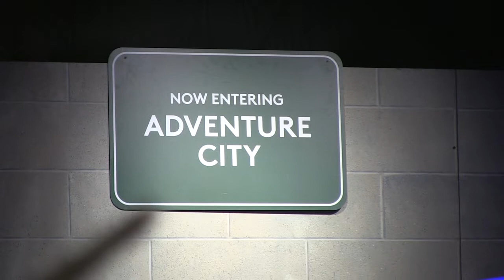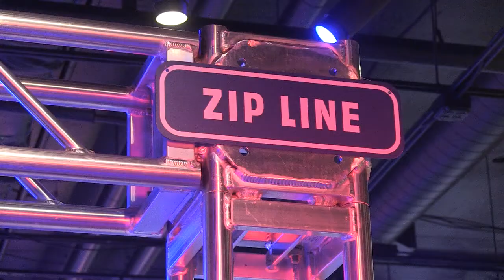BNEWS Feature: Experiential Business CAMP Open in the Burlington Mall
CAMP, a business that offers both merchandise and experiences based on a specific theme, is now open in the newly renovated corridor of the Burlington Mall.